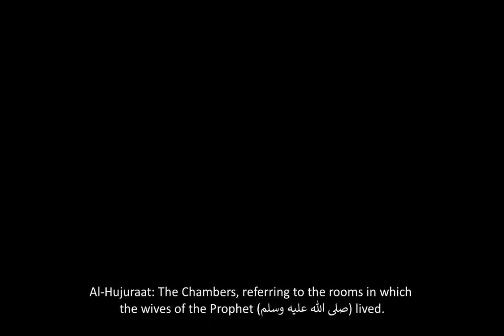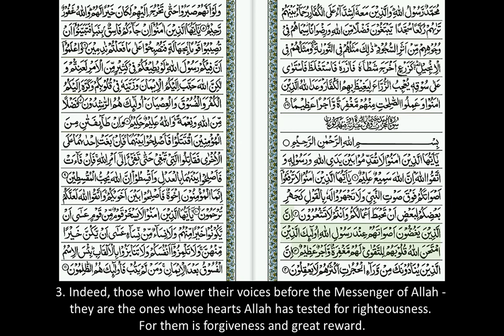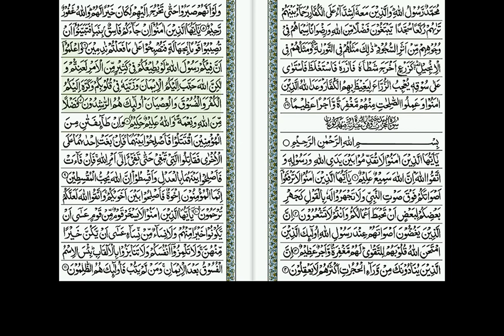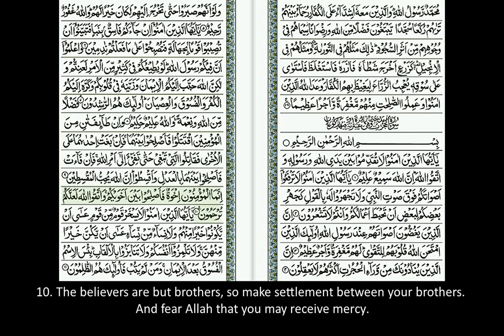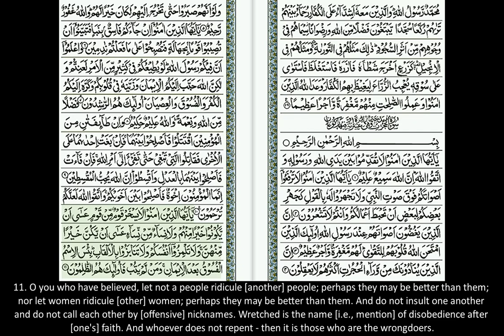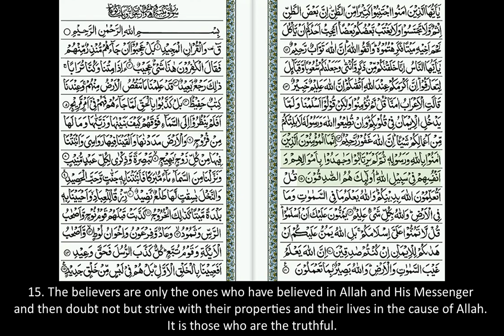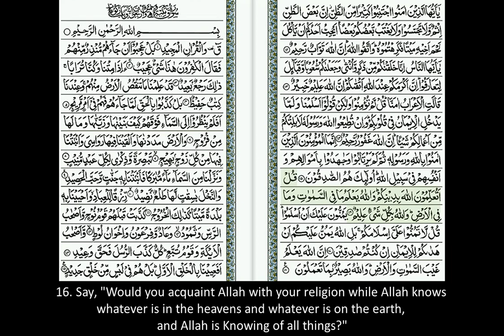Sūrah al-Ḥujurāt [Verses 1-18]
Surah number 49 of the Holy Qur'an.